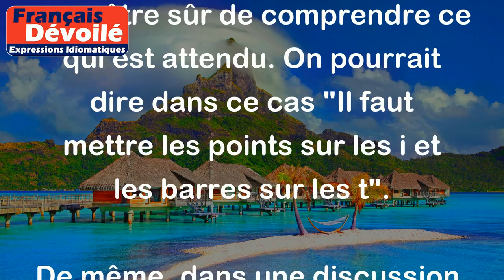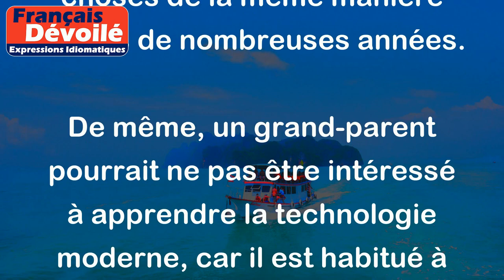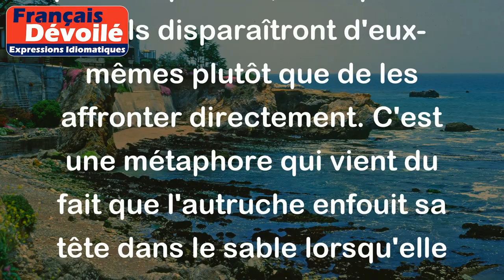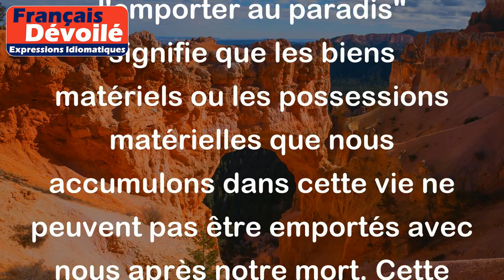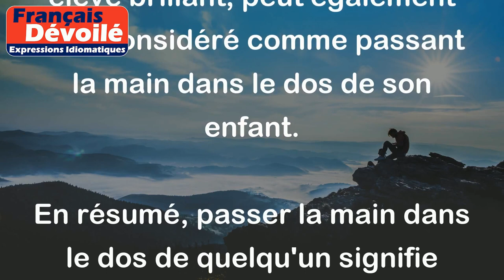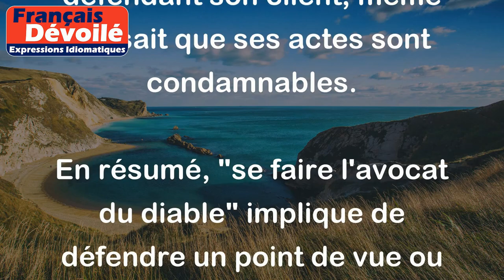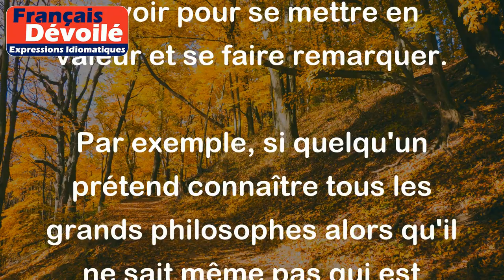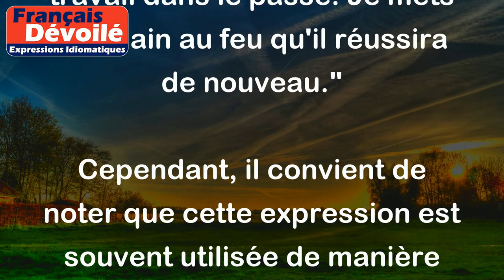Octobre 2023: Les 10 Expressions Idiomatiques les plus populaires.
00:00 Introduction
00:05 10. Mettre les points sur les i et les barres sur les t
01:08  9. Tenir sa langue
01:51  8. On n'apprend pas aux vieux singes à faire des grimaces
02:46  7. Politique de l'autruche
04:11  6. Ne pas l'emporter au paradis
05:19  5. Passer la main dans le dos de quelqu'un
06:15  4. Se faire l'avocat du diable
07:19  3. Le ventre mou
08:23  2. La culture c'est comme la confiture, moins on en a plus on l'étale
09:23  1. Mettre sa main au feu